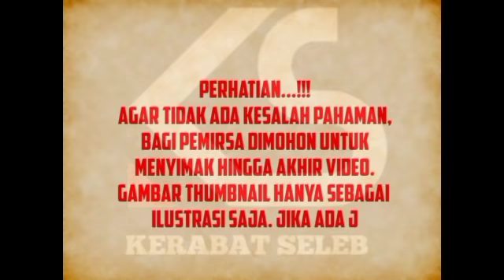Innalillahi Wainnailaihi Rojiun, Kabar Duka Dari Dewi Persik, Mendadak Diruang ICU & Meninggal Dunia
Innalillahi Wainnailaihi Rojiun, Kabar Duka Dari Dewi Persik, Mendadak Diruang ICU Akhirnya  Meninggal Dunia